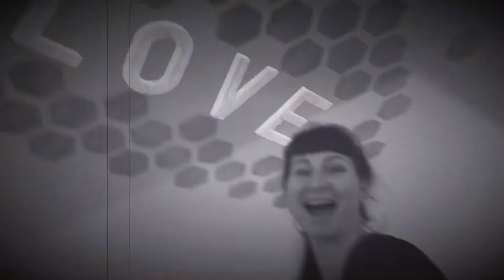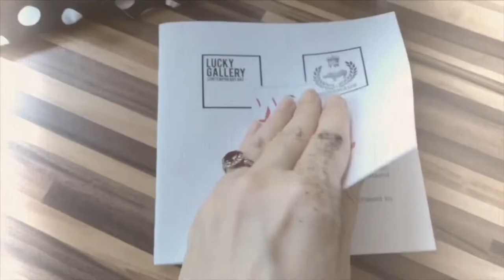Signature Artist Robin Slonina at Weinmeister Berlin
Lucky Gallery & The Weinmeister hotel present artist Robin Slonina’s new Signature Room! Now anyone can sleep inside a room-sized work of art at this unique hotel in the center of Berlin. Watch Robin bring her “Busy Bee” concept to life, inspired by the German wasp boom and her own American pin-up & pop art aesthetic. Then celebrate with Robin at the opening party during Gallery Weekend in Berlin, where guests explored 6 floors of Signature Rooms by artists from all over the world.
Special thanks to Nathalie Crivelli and Dina Pekova of Lucky Gallery, and Tamara Formoso of The Weinmeister. Bodypaint model: Johnny Quest, DJ: Flavia Sabatino, Photographers: Henning Rakete & Michaela Masetto.